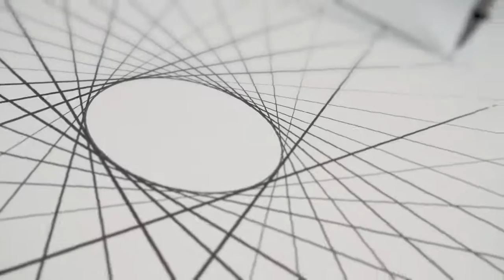Winsor & Newton Graphic Art Range